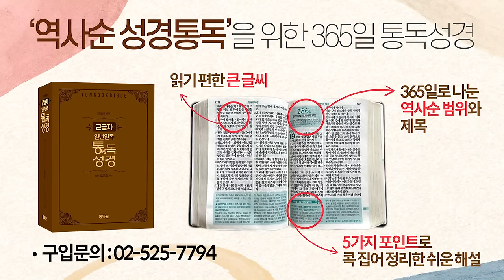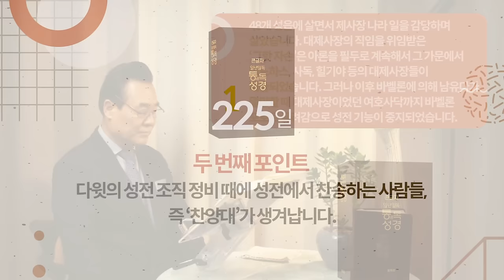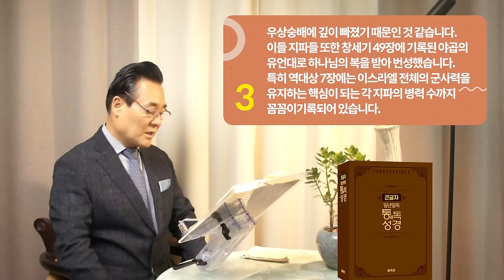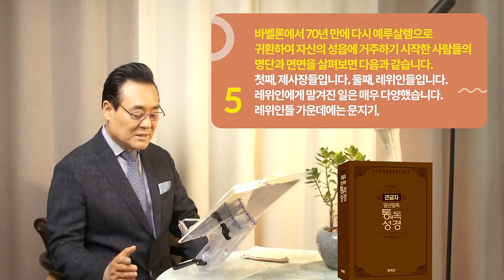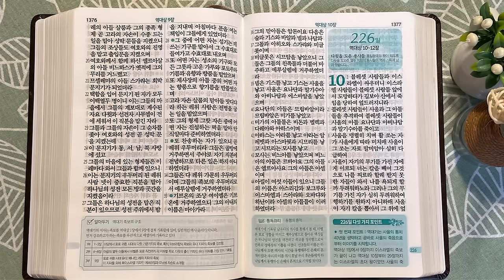225일 역사순 통독성경 | 바벨론 포로 귀환 후 극상품 무화과 열매가 된 사람들의 명단입니다 | 역대상 6~9장 | 세계적인 신학자 통박사 조병호의 성경통독